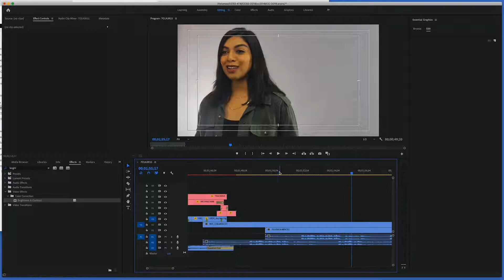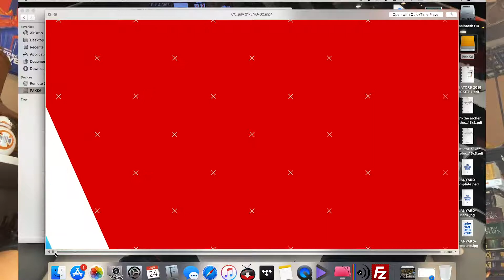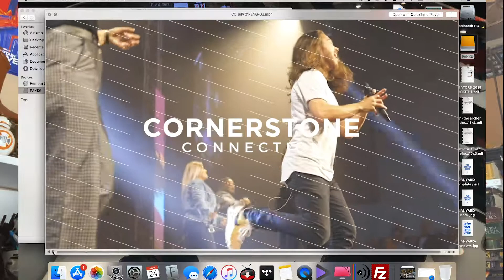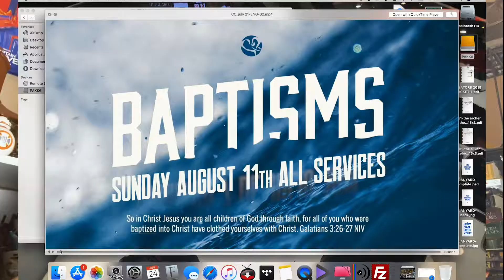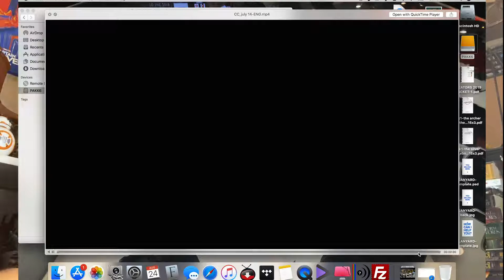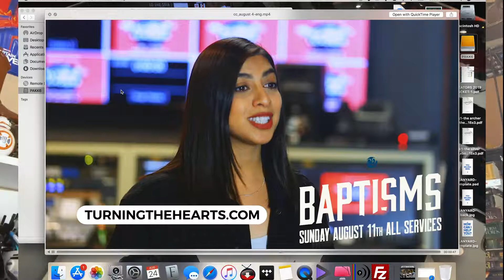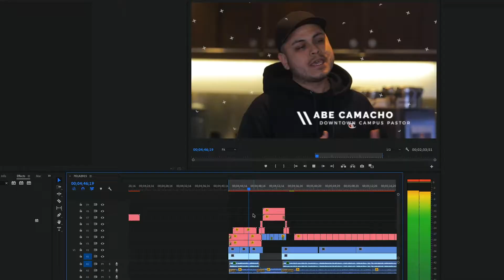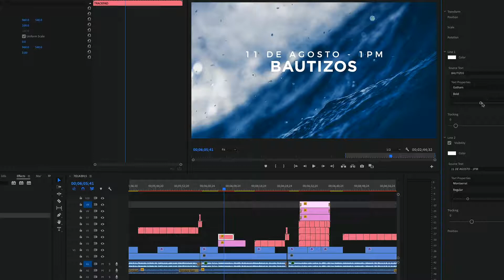HOW TO EDIT CHURCH NEWS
s3e5 church news